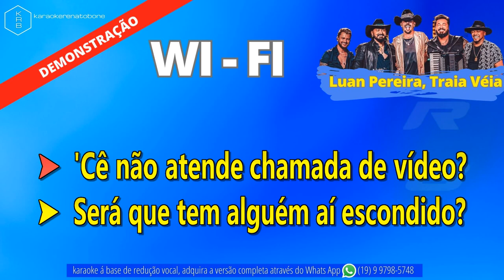WI FI - LUAN PEREIRA & TRAIA VÉIA - PLAYBACK DEMONSTRAÇÃO